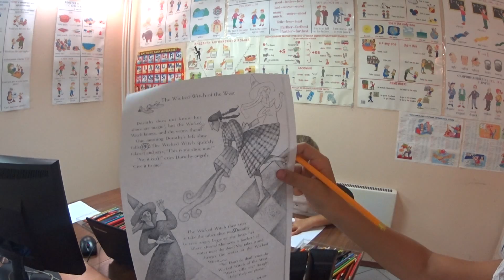Школа английского языка в Пушкино 20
Английский с Алексом
Здравствуйте, мамы и папы, бабушки и дедушки!
Наш курс рассчитан на младших школьников, которые лишь начинают знакомство с английским языком.
Курс НЕ требует знания языка от взрослого, занимающегося с ребенком, мы просто просим Вас посидеть и послушать вместе.
Курс НЕ ставит задачу изучения грамматики (хотя это очень важно).
В основу курса положен принцип многократного повторения слов или предложений, поэтому не пугайтесь увидеть в начале курса целые предложения, которые нужно повторить несколько раз за диктором и переписать. Объяснение грамматики последует позже.
Как правило, каждый урок состоит из аудио, видио и письменной части. Выбранную часть можно загрузить на MP3 плеер, мобильный телефон, iPhone и, тем самым, получить возможность посмотреть или послушать ее в любом удобном для Вас месте и в любое время. Письменную часть необходимо распечатать и переписать.
Постарайтесь сделать ваши занятия регулярными.
Мы желаем Вам удачи!
PS
1 Курс является бесплатным и это существенное подспорье к семейному бюджету. От Вас требуется только желание и трудолюбие!
2 Курс записывался в домашних условиях, и качество звука оставляет желать лучшего.